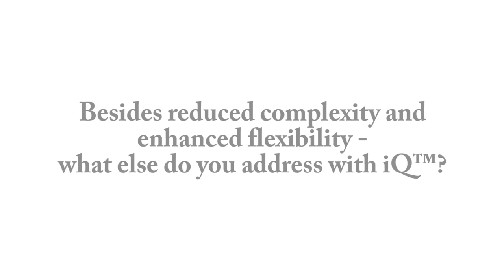In Conversation with Fabian Stöcker of SCHOTT at CPhI 2017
The Medicine Maker's James Strachan met with business leaders and specialists to discuss the latest innovations and trends in pharmaceutical manufacturing. Here, James speaks with Fabian Stocker from Schott Pharmaceutical Systems.